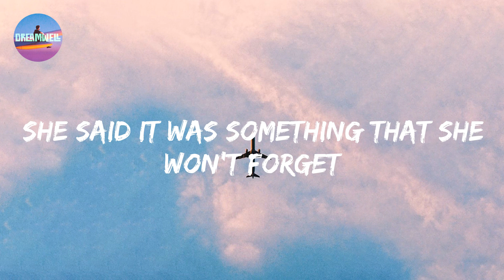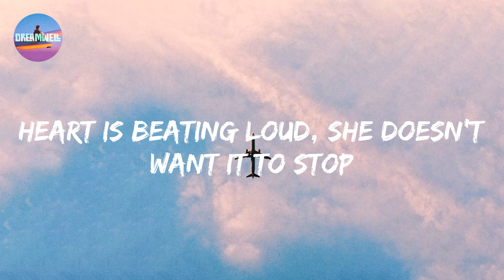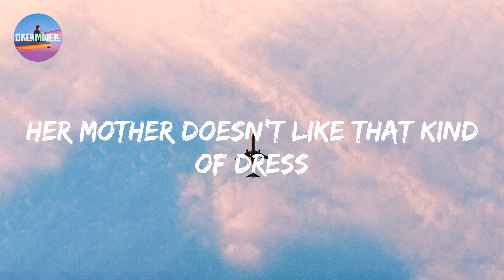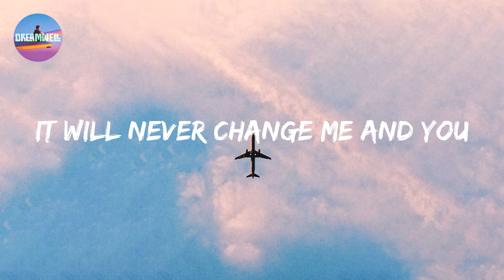One Direction - Night Changes (Lyrics)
Lyric video for Night Changes by One Direction